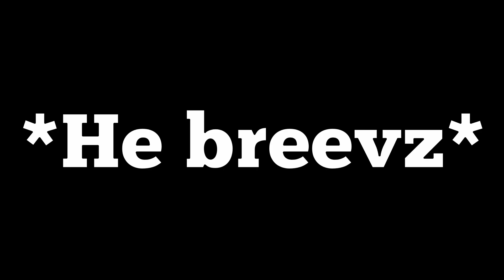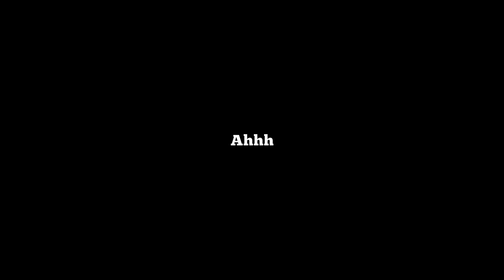This Hive Weapon is SO...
So in this video I go over what I think is the Dumbest / Funniest weapon on The Hive, just something to meme with and have some fun

Oh yeah, I uh was up until 5am editing this LOL
Took me wayyyy too long, but it was fun!